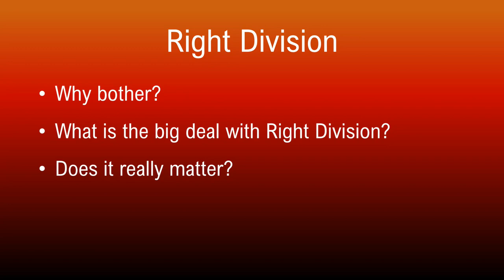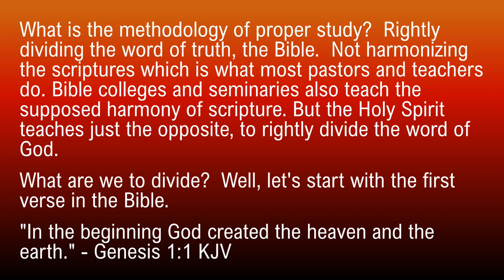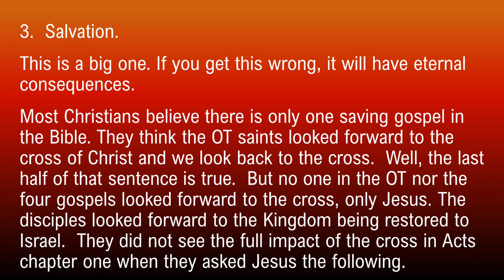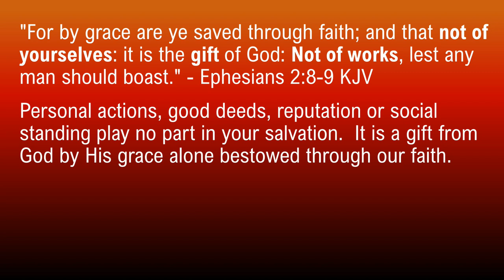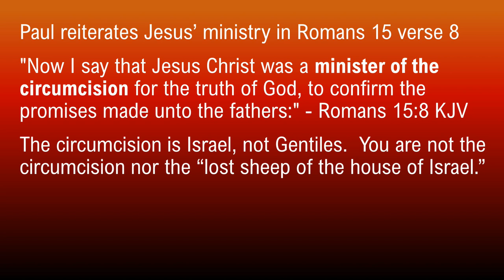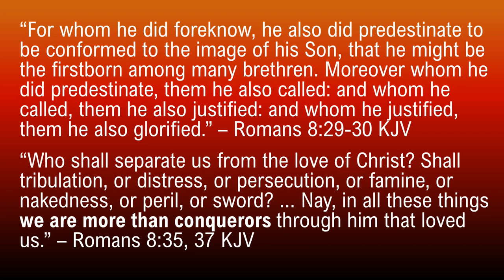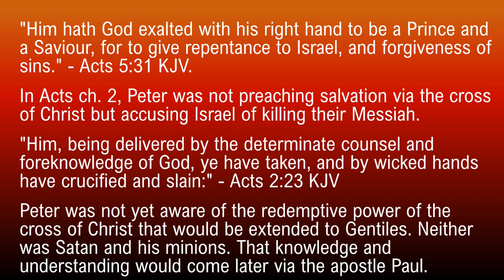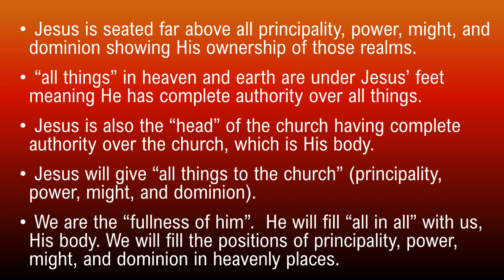Right Division - Why Bother? What’s the big deal with Right division? 5 reasons why it matters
In this video, I will answer the previous questions by explaining why right division is so vitally important. I will examine five critical elements of right division essential for your spiritual maturity and edification.
1. Truth
2. Gods’ approval
3. Salvation
4. Eternal Security
5. Our destiny
Each of these elements is fundamental to your correct understanding of God’s word. Lacking comprehension in these five areas fosters the miss-application of scripture, acceptance of false doctrine, reliance on denominational doctrines and traditions, and reliance on pastors and teachers resulting in fear, confusion, and misplaced trust.

Website for additional resources:  BreadofLife.media

Podcast:  Rightly Dividing the Word of Truth

Books, eBooks, and Audiobooks:

Revelation Rightly Divided

The Apostle Paul, Unlocking the Mysteries of the Church

Master Key to Understanding the Bible:

Beyond the Rapture: Guide to the Great Tribulation:

Future History: God's Intelligence Briefing on the End Times.: